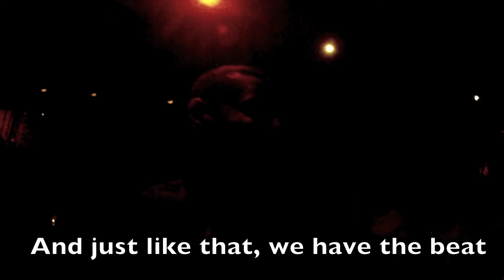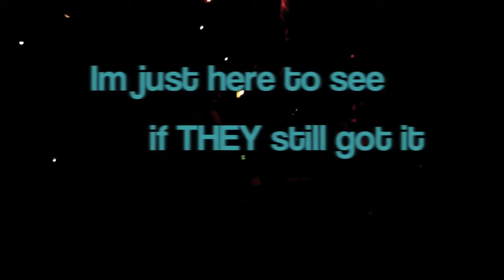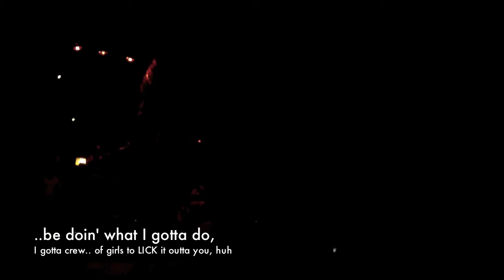Supa soul Sundays - Buddha Lounge - Puertoricanism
PRism, Puertoricanism is asked by host Kevin D. Lofton, THE DAY OF, to come perform at Buddha lounge as the after party to Humboldt parks "Boricua fest" (Bandera-Bandera).

PRism, burns his disk to perform to at the spurt of the moment and heads over to Buddha lounge!

Zzaje being in attendance, Puertoricanism decides to forget about all structured portions of his set, which was intended to be performed to a CD. He then asks the band to emulate different musical genres including HIP HOP, DANCEHALL, REGGAETON and even HOUSE MUSIC.

PRism, not only challenges Zzaje, but himself. Improvising, not knowing what will occur!!!

Join PRism and Zzaje at DJ Mark Fulla flavas, SUPA SOUL SUNDAYS!!!